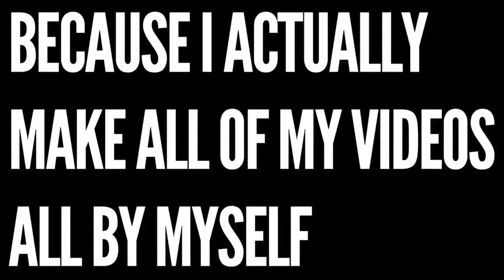Call of Duty: Black Ops 3 Trailer Reaction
Yep, I did watch the trailer, and then I did like every other no-talent on YouTube and posted a reaction.